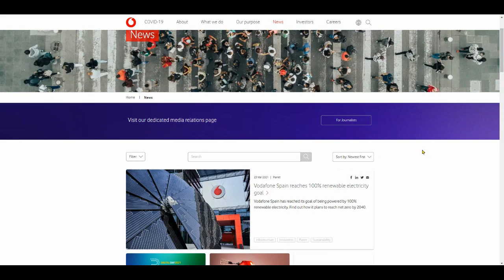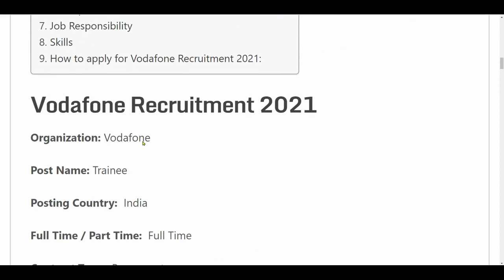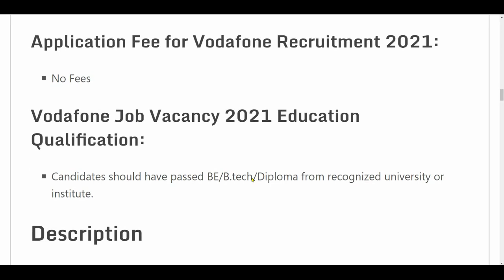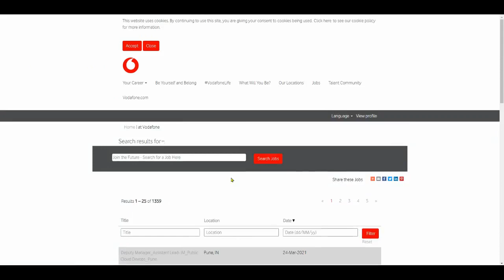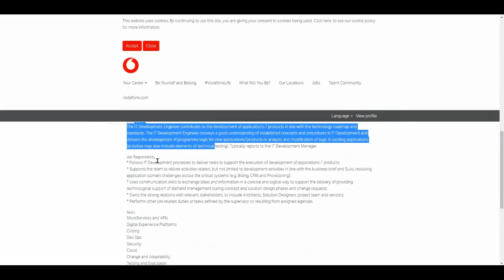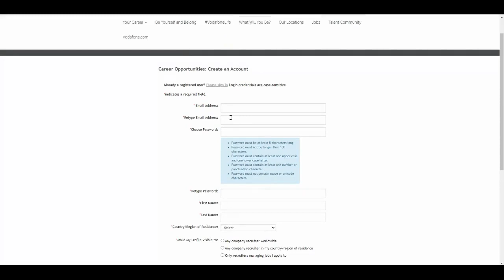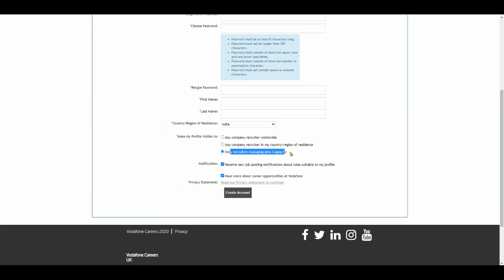VODAFONE RECRUITMENT 2021 || NO EXAM || VODAFONE VACANCY || GOVT JOBS || SARKARI NAUKARI